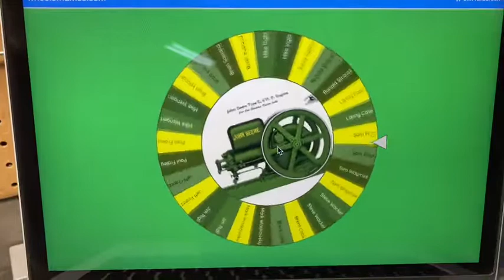✅2k Member Giveaway✅